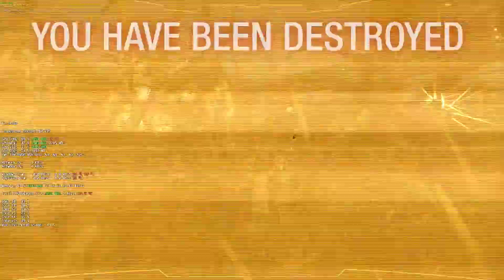27 10 2017 02 30, L, 0 K, 708 D, your better off dead than honourless